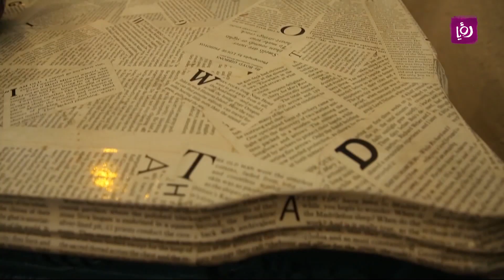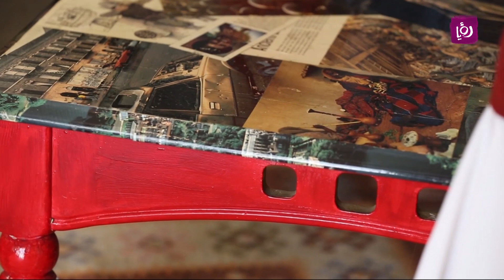"حمزة أبو الغنم" يصنع الدمى من إعادة التدوير - قصة دنيا الأردن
زارت زميلتنا الاء ابو حمدة الفنان حمزة أبو الغنم لنتعرف على موهبته والي هي عبارة عن صناعة مجسمات وعمل منها دمى خلينا نشوف التفاصيل بالتقرير التالي. لمزيد من التفاصيل